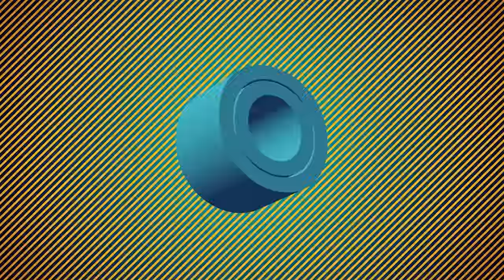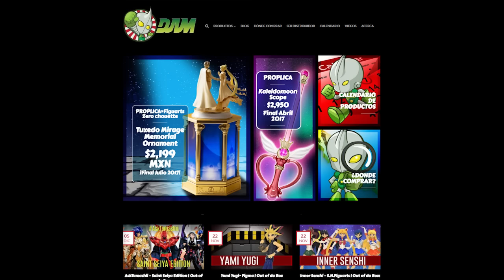Majin Boo - Figuarts ZERO EX | Out of da Box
En esta edición de Out of da Box, les traemos la revisión exclusiva de la figura de Majin Boo de los Figuarts ZERO EX. La pieza muy pronto estará a la venta por parte de Distribuidora Animexico (DAM).